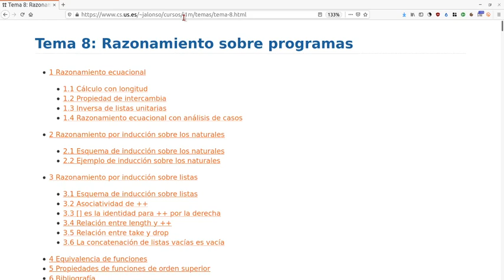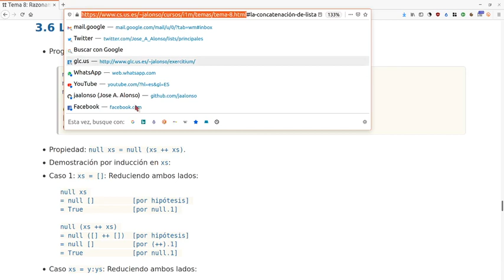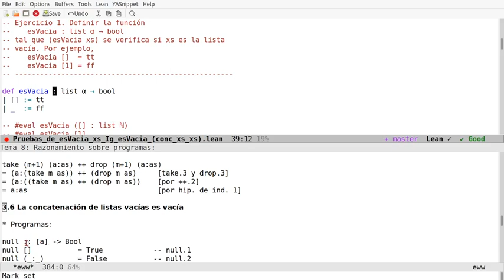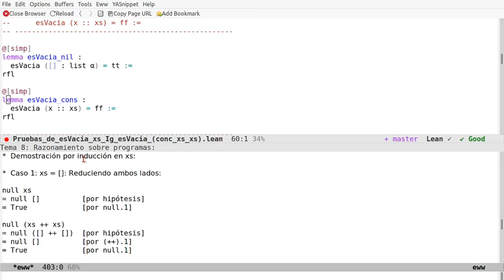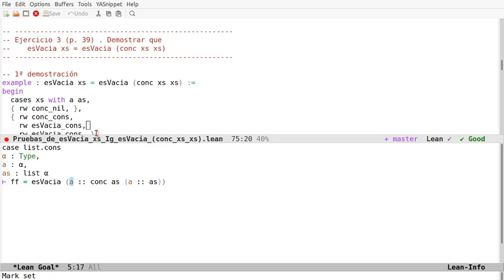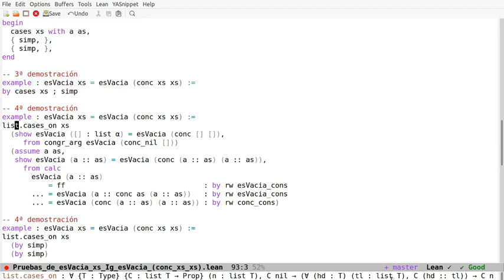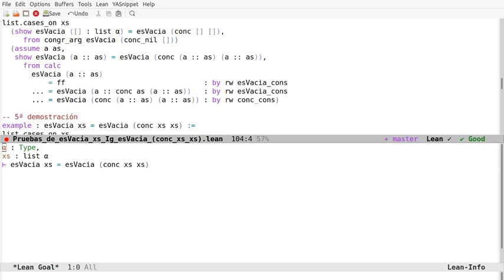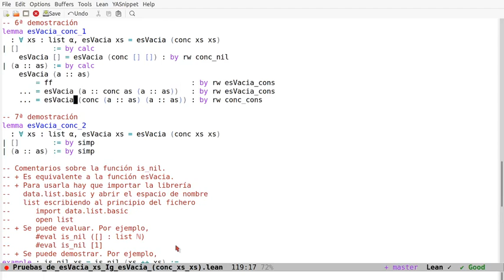Pruebas en Lean por casos sobre listas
En el vídeo se comentan pruebas en Lean sobre listas usando los estilos aplicativos, declarativos, funcional y automático. Los enlaces son
a la sesión en Lean Web.